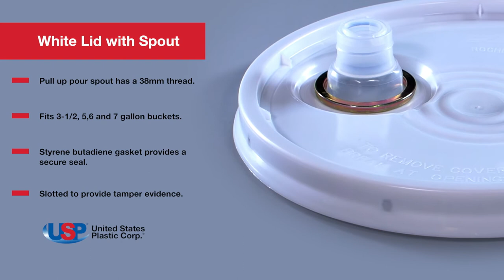WHITE BUCKET LID WITH PULL UP POUR SPOUT | U.S. Plastic Corporation®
This lid is fitted with a pour spout and fits 3-1/2, 5, 6 and 7 gallon buckets. Click “Show More” for further details.

Bucket lid details:
► Pull up pour spout with 38mm thread
► Fits 3-1/2, 5, 6 and 7 gallon buckets
► Lid is 12.24" outside diameter, 1.06" high and 90 mil thick
► Available in white, black, blue, yellow, gray, green and red
► Styrene butadiene gasket provides a secure seal
► Slotted to provide tamper evidence
► Tapered design allows for nesting
► Recessed lid provides stacking stability
► Reinforced ribs provide stacking strength
► Lid must be placed with a mallet to create a secure seal
► Meets FDA standards